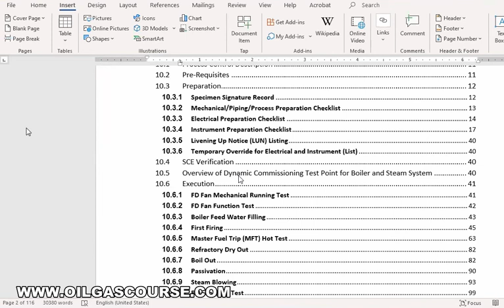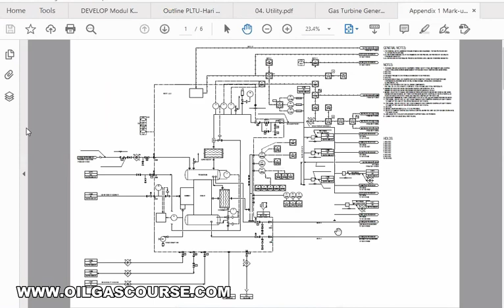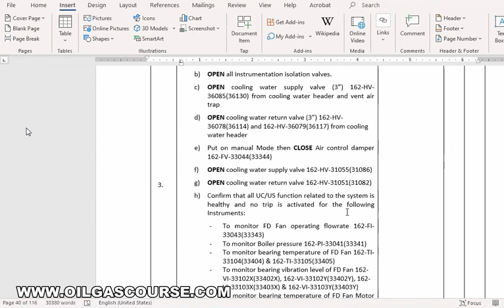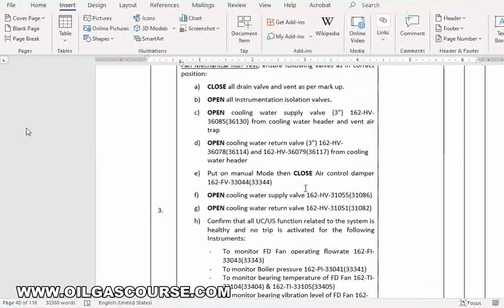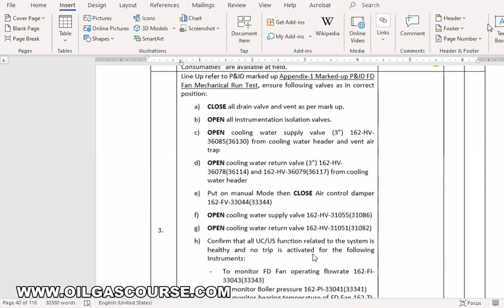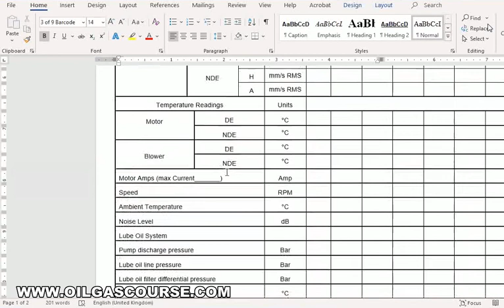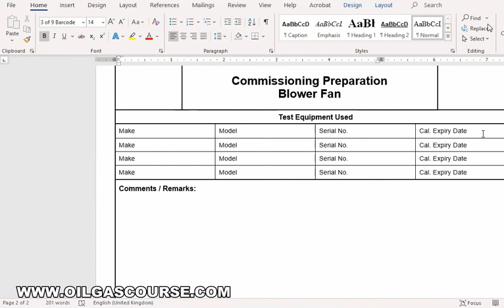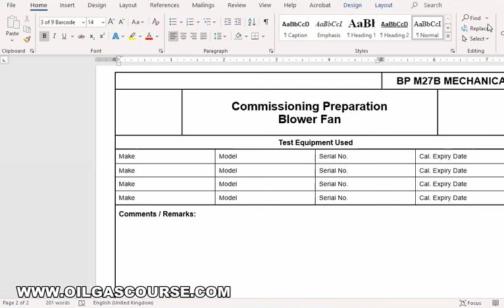Precommissioning, Commissioning & Plant Ready for Start up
DEVELOP menyelenggarakan Training Precommissioning, Commissioning & Plant Ready for Start-up yang akan melatih Anda bagaimana melaksanakan Pre-Comissioning serta Commissioning untuk berbagai kebutuhan pekerjaan proyek konstruksi.

Pembahasan materi mengetengahkan contoh-contoh latihan dalam konteks dunia proyek konstruksi sehingga lebih familier dengan aktivitas proyek sehari-hari.

DEVELOP menerapkan Silabus Training Precommissioning, Commissioning & Plant Ready for Start-up dengan tahapan-tahapan pembelajaran berkualitas sbb :

Sesi 1-2 Pre-Commissioning & Commissioning Overview, Breakdown Organization Chart,Deliverables&Punch List
• Project Phase,Pre-Commissioning & Commissioning Overview
• Organization and Discipline in Commissioning
• Commissioning Deliverable List
• System and Sub-System Identification
• System Markup Drawing: P&ID, Instrument Control and Single Line Diagram
• General Procedure and Operation Test
• Commissioning Plan and Strategy
• Commissioning Plan & Strategy - Acceptance Step
• Mechanical Completion
• Punch List

Sesi 3-4 Execution Plan,Vendor Support,Performance Test,Precomm/Comm Final Reporting&Ready for Start-Up
• Workpack Execution Plan, Schedule, Manpower Loading
• Equipment List, Cable List, Line List, Test Package
• Check sheet/Test sheet & Matrix
• Spare part, Temporary Equipment, First Fill , Tools
• Vendor Support
• Commissioning System Database & Dossier
• Pre Commissioning Activity
• Mechanical,Piping,Electrical&Instrument
• Commissioning & Startup Sequence
• Commissioning - System Non Hydrocarbon and Hydrocarbon
• Performance Test
• Pre-Commissioning & Commissioning Final Reporting
• Plant Ready for Start-up